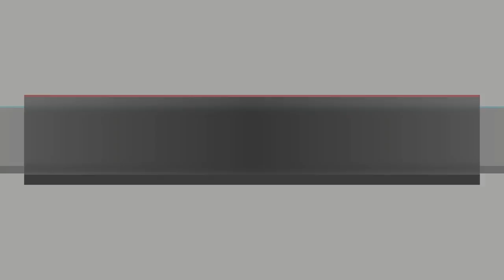Destiny 2 Bêta - Test Première Mission